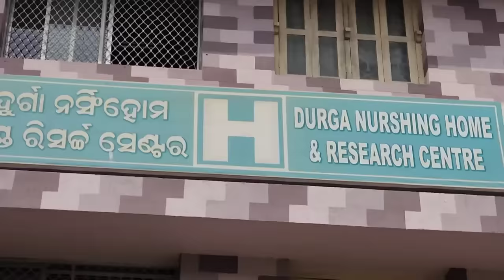🥹 finally ମୁଁ ବାପା ହେଇଗଲି✨ ||👼 ସବୁ ଅପେକ୍ଷାର ଅନ୍ତ ଘଟିଲା🥰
love you all jay jagannath ❣️

Amaku jemiti valapaiba deichanti, semiti ama pilaku asribad karantu. 🥰🙏😇